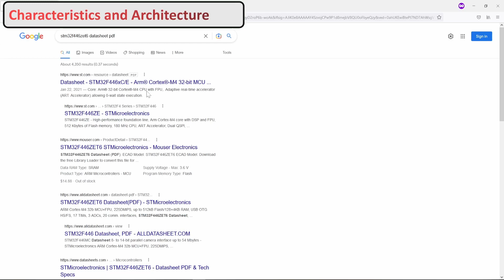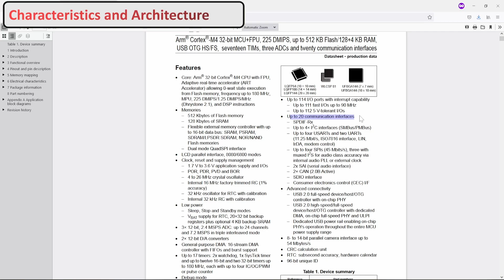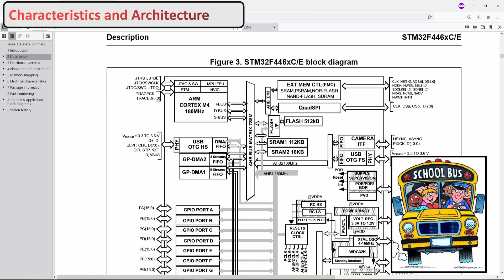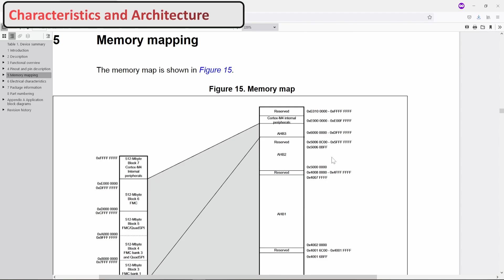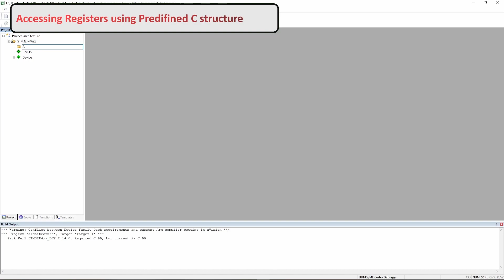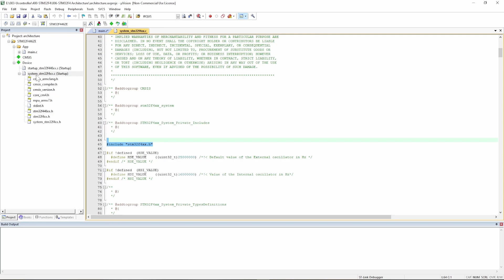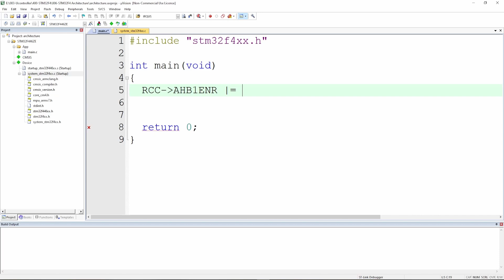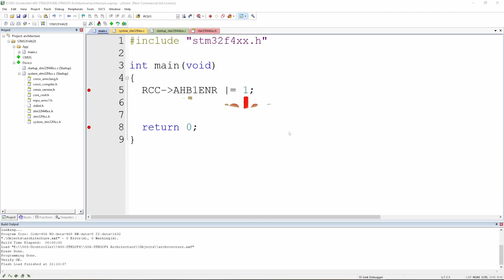005-STM32 Tutorial: Explore STM32 Architecture and access it through C data structure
Join us for the 5th installment of our STM32 tutorial series as we explore the STM32 architecture and learn how to access it using C data structures in Keil uVision. Perfect for beginners and experienced developers, this video will expand your embedded systems knowledge! 🛠️🌟

In this video, we'll dive into the STM32 architecture and reveal how to access it using C data structures within Keil uVision. Improve your understanding of embedded systems and enhance your STM32 programming skills.

🎯 What to expect:

00:00 - Introduction

01:02 - Getting the datasheet

01:30 - Exploring the characteristics

04:54 - Exploring the architecture

08:51 - Memory strucutre

10:26 - Keil Uvision preparation

13:00 - Exploring the reference manual

14:10- Accessing the Register memory

✅ Key Features:

Comprehensive guide to STM32 architecture
Accessing STM32 using C data structures
Utilizing Keil uVision for STM32 programming
Perfect for both beginners and experienced developers

STM32 Tutorial
STM32 Architecture
C Data Structures
Keil uVision
Microcontroller Programming
STM32 Programming
Embedded Systems